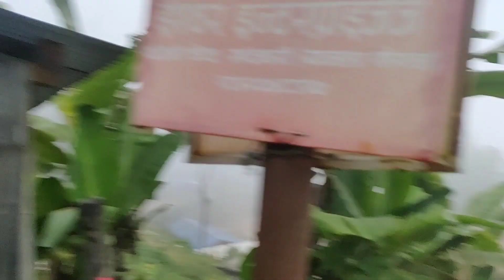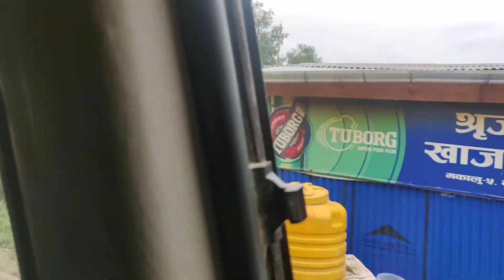Trip to chamtang Nepal(DAY 2)